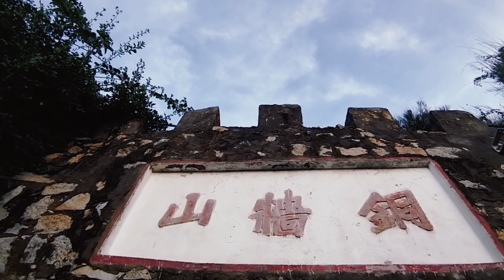按小鈴噹@bbba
銅牆山 閒置營區 制高點風景幽美 視野遼闊 海岸之美(歡迎免費訂閲+分享+按小鈴噹)